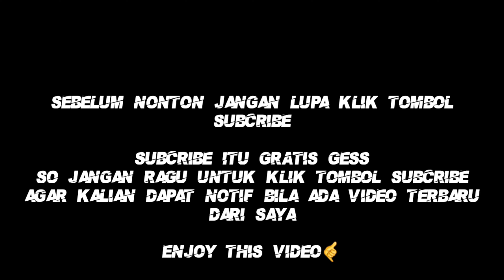SENSASI KERJA DIMUSIM SALJU YANG ANEH | AGENG IRLIDIAN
jangan lupa tonton video lainya di